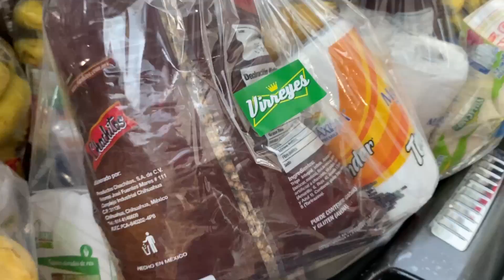Esto hicieron con las despensas que ganaron (Ramoncito y pepe)